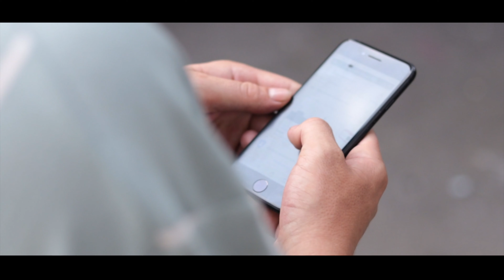Canon M50 | Cinematic Video 101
Canon M50 (Amazon)
EF to EF-M adapter (Amazon)
Cheap 50mm lens (Amazon)
Variable ND (Amazon)

/// Which Gear do I use? ⬇️

My YouTube Camera (Amazon)
Main Lens (Amazon)
Cheap Lighting (Amazon)
Monitor (Amazon)
Main Lens (Amazon)
Zoom Lens (Amazon)
Secondary Lens (Amazon)
Microphone (Amazon)

/// Which music? 🎵